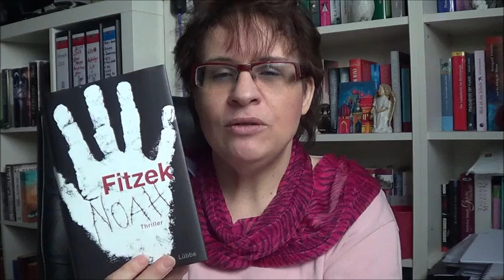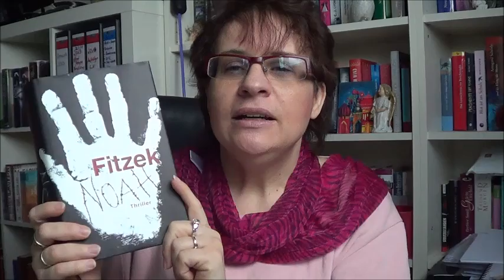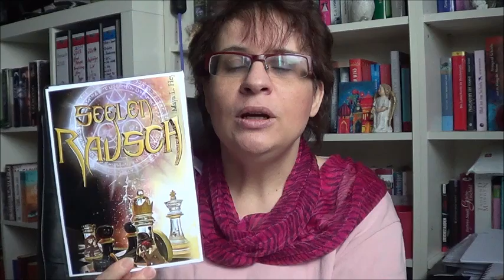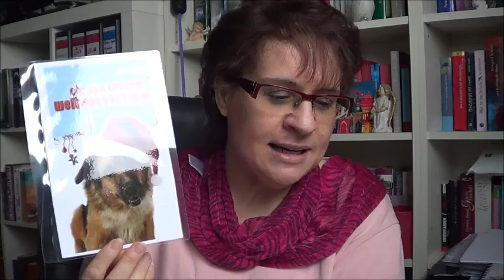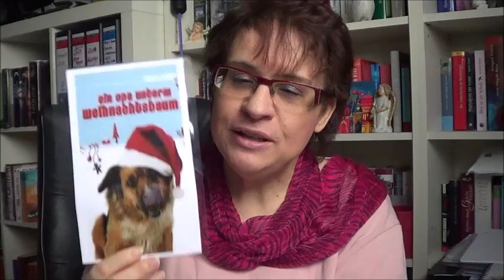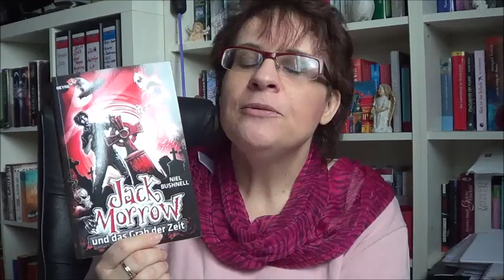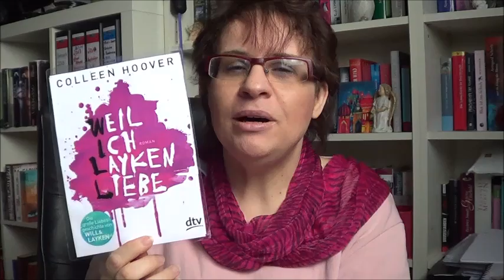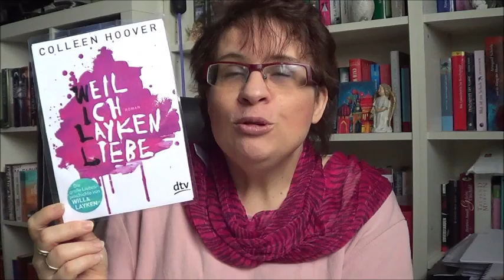Lesemonat Januar 2014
Viel Spaß bei meinem Lesemonatsrückblick Januar 2014.

gelesene Bücher:
7 Bücher     /   2585 Seiten

1. Noah von Sebastian Fitzek

2.  Seelenrausch - Black Diamon von Maya L. Heyes  /  Kindle

3.   Ein Opa unterm Weihnachtsbaum von Petra Schier  /  Kindle

4.   Jack Morrow und das Grab der Zeit von Niel Bushnell

5.   Weil ich Layken liebe von Colleen Hoover

6.   Mit Skalpell und Lippenstift von Alessia Gazola

7.   Herzversagen von Alessia Gazzola